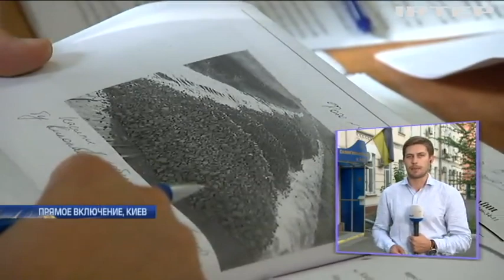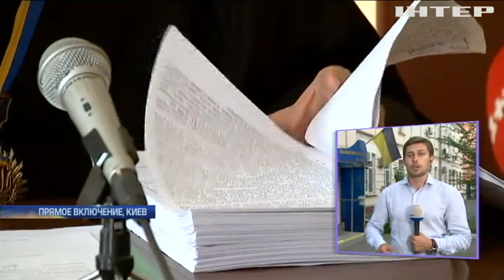Дело "Стены": суд назначил залог Вячеславу Майдановичу